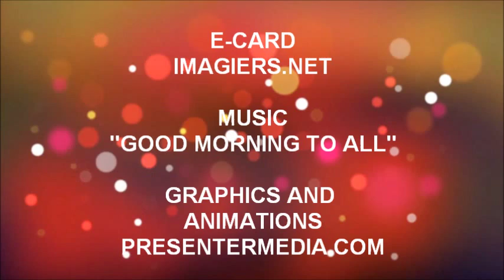JOYEUX ANNIVERSAIRE AMANI !!!